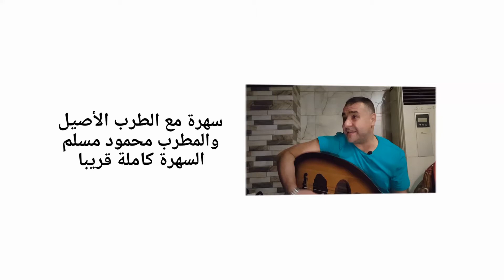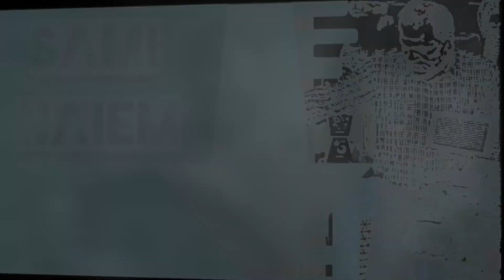سهرة مع المطرب محمود مسلم .. قريبا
سهرة مع الطرب الأصيل والمطرب محمود_مسلم قرييا السهرة كاملة